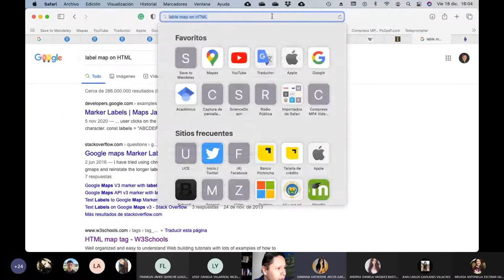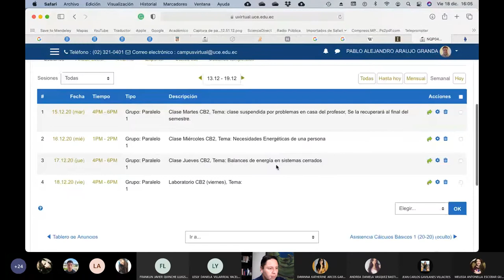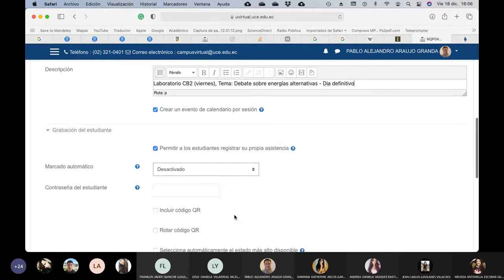18.12.2020 - Cálculos Básicos 2 - Debate sobre energías alternativas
Debate preparado sobre las energía alternativas